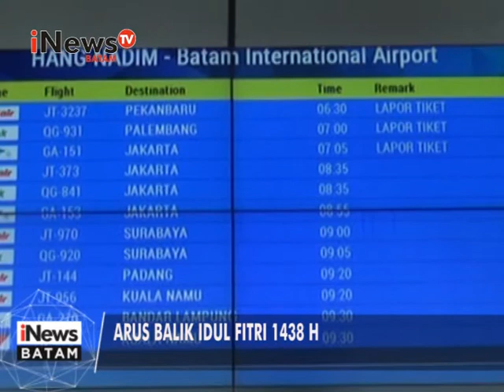INEWSBATAM_ARUS BALIK H+3 IDUL FITRI DI BANDARA HANG NADIM BATAM